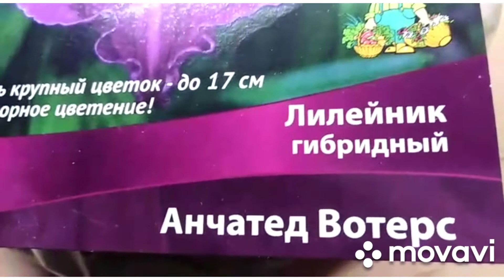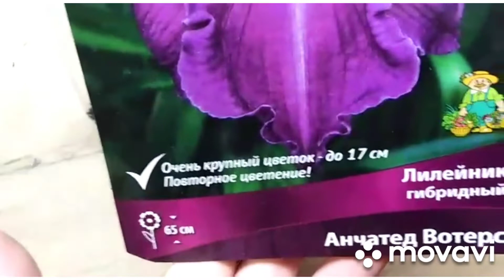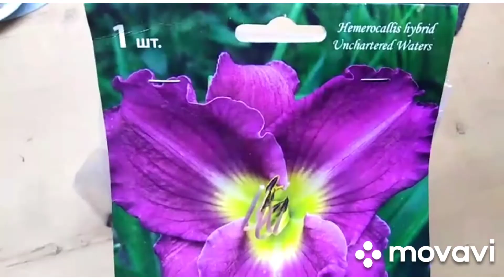Лилейник гибридный. У вас был такой?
Лилейники - по-моему, беспроигрышное растение для сада и цветника. Очень неприхотлив, зимует без укрытия. А среди его форм и расцветок каждый может выбрать по своему вкусу.